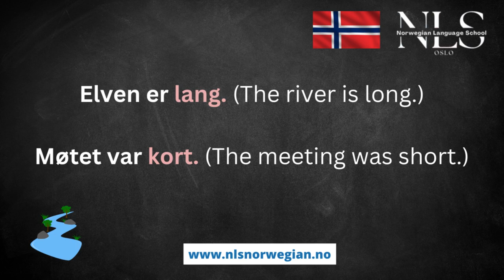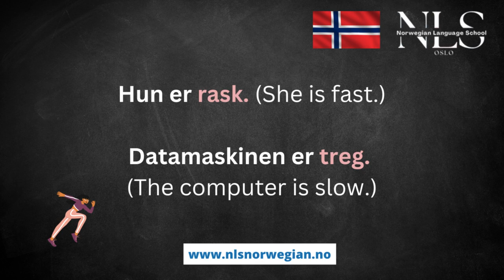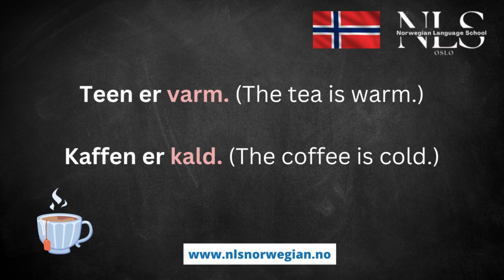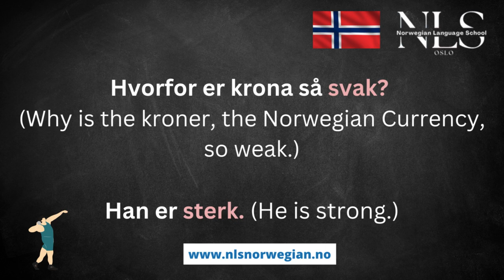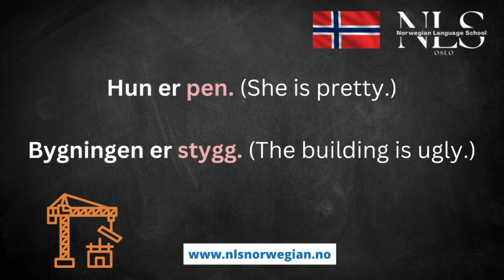Learn Norwegian | Adjectives and Their Opposites in Norwegian | Grammar | Episode 154 | A1-A2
Hello Viewers👋

Unlock the power of Norwegian adjectives and their opposites in Episode 154 of our Learn Norwegian series! Perfect for beginners (A1-A2 levels), this lesson breaks down the rules and patterns of Norwegian adjectives, making your journey to fluency smoother and more enjoyable. Master Norwegian grammar with our easy-to-follow explanations and examples. LearnNorwegian NorwegianAdjectives NorwegianGrammar A1A2 Episode154 LearnNorwegian NorwegianGreetings A1Level NLSNorwegianTutorial"

If you found this video helpful, give it a thumbs up, share with fellow Norwegian learners, and drop a comment below about your experiences or any other everyday dialogues you'd like to see!

🔶Learn Norwegian | Searching for Something in Norwegian | Å lete etter noe på norsk |Episode 151 | A1-A2

Welcome to our language learning channel where we simplify the intricacies of various languages just for you! In today's video, we're diving into the fascinating world of Norwegian and differentiating between the use of "da" and "når." Let's unravel the magic of Norwegian together!